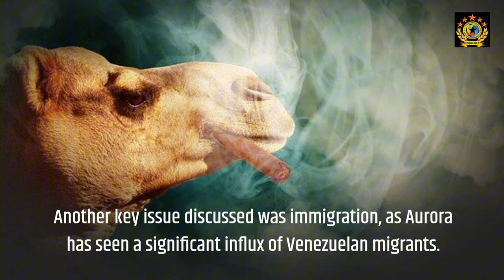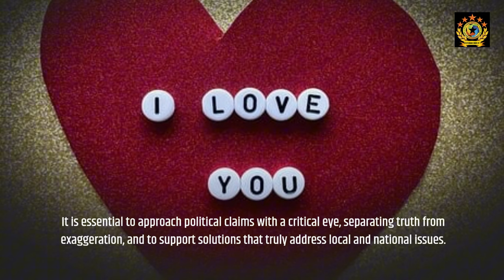Debunking Trump's Aurora Claims Governor Polis Sets the Record Straight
"Is Aurora really the 'war zone' Donald Trump describes? Governor Jared Polis shares the truth behind the sensationalism."
"Governor Jared Polis debunks Donald Trump's exaggerated claims about crime in Aurora, Colorado, and discusses immigration, border security, and the true state of this thriving city.